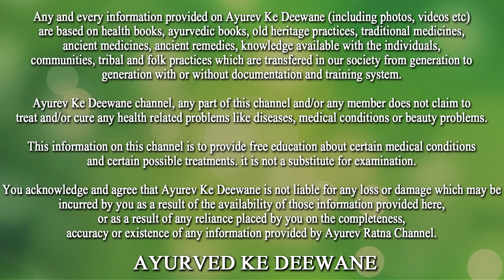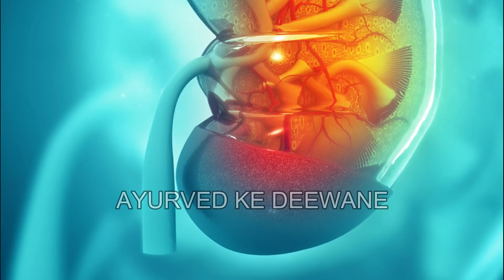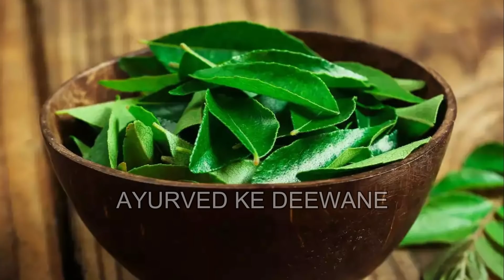खाली पेट मेथी पानी पीने से खत्म हो जाएंगे रोग पैरों तले जमीन खिसक जाएगी इतने फायदे के सोचेंगे भी नही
खाली पेट मेथी पानी पीने से खत्म हो जाएंगे रोग पैरों तले जमीन खिसक जाएगी इतने फायदे के सोचेंगे भी नही || Rudra Home Remedies